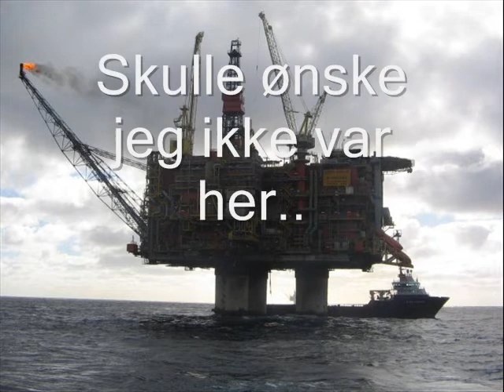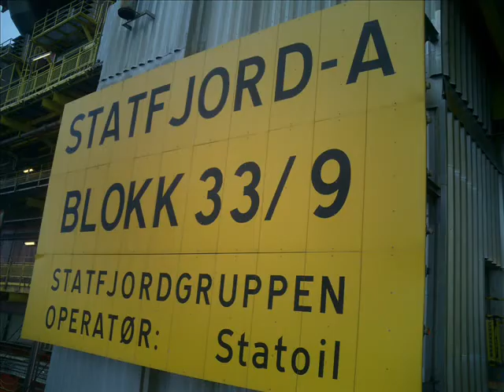stian gyllenhammar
savner deg kjæresten min